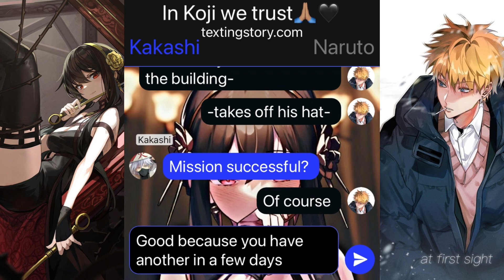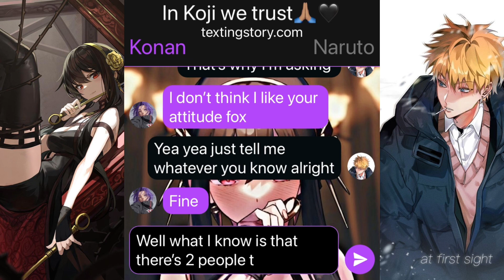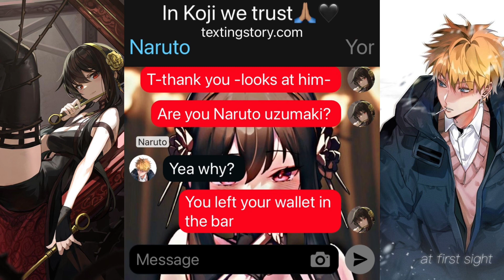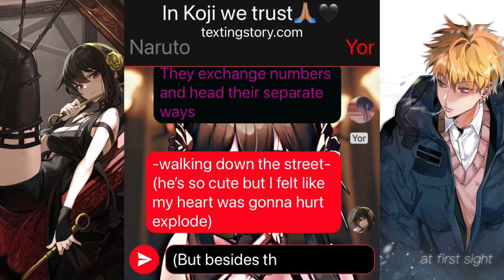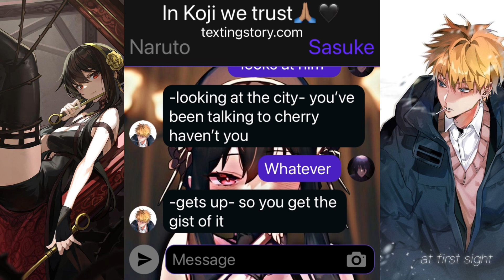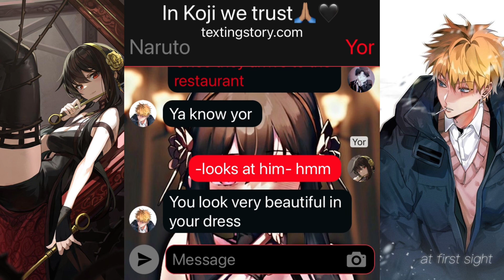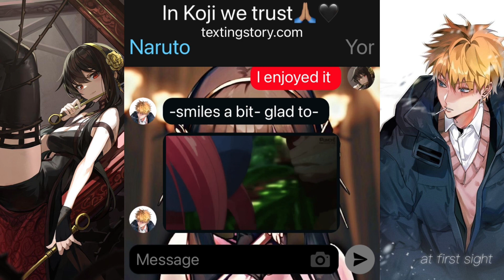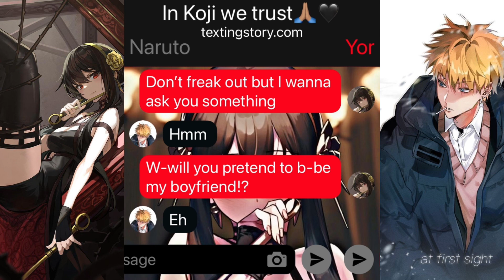My Tsundere Assassin |Episode 1| ~Naruto x Yor~